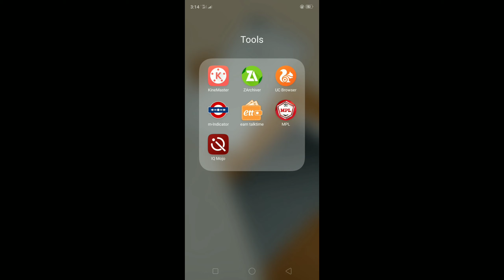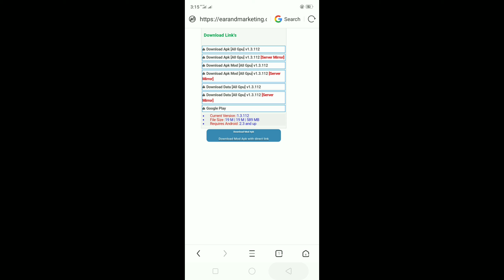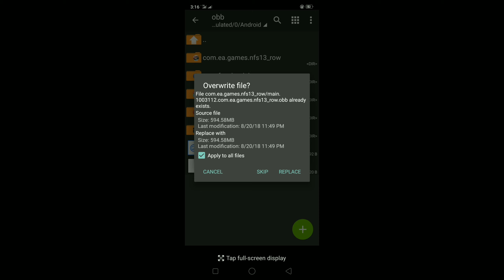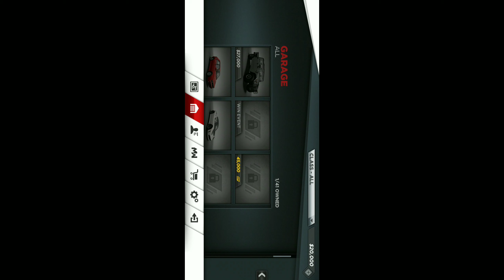How to download need for speed most wanted in Android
In this video I will telling about how to download need for speed most wanted
With very easy method